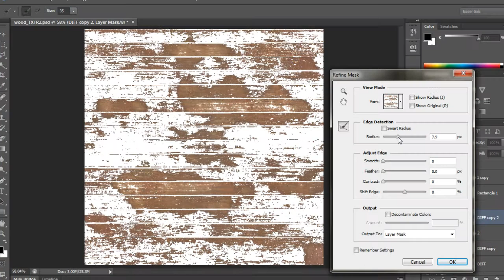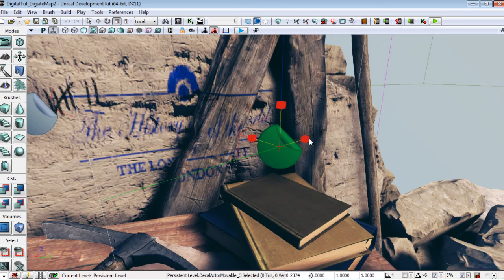UDK Tutorial: Real-Time Environment Materials and Textures in UDK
In this UDK tutorial we will learn about how to create a small environment focusing on learning materials and textures.

The real-time gaming engine, Unreal Engine, powers many modern day games. By understanding and manipulating materials and shaders in UDK an artist can create unique and advanced game worlds and characters while also streamlining the development of these assets.

Throughout these lessons we will discuss material and texture development used to create a desert dig site in UDK, including techniques you can apply to your own work today.